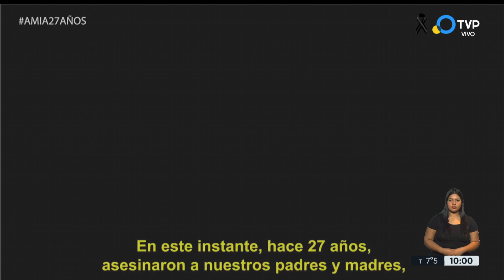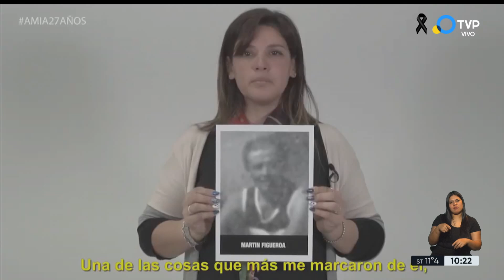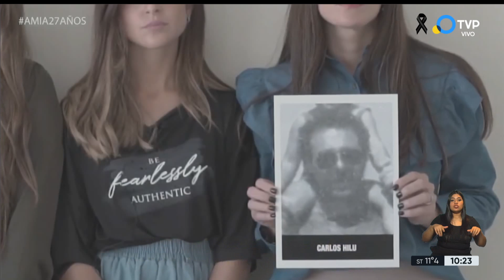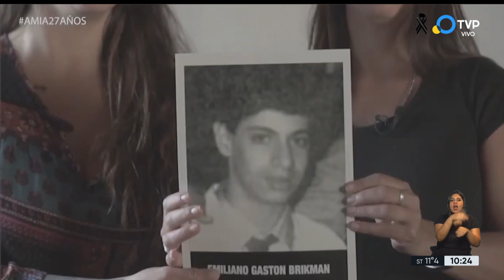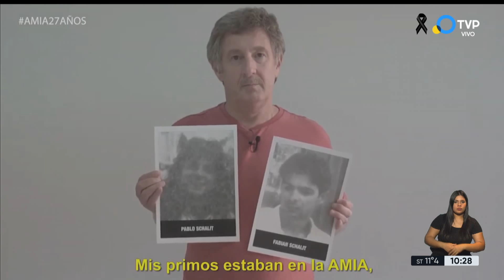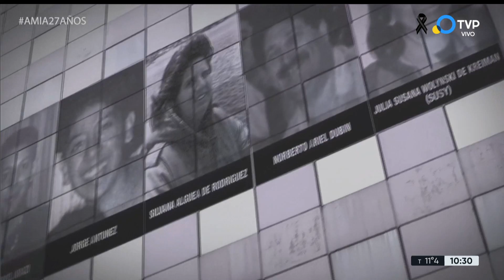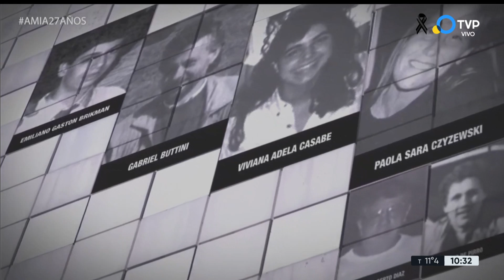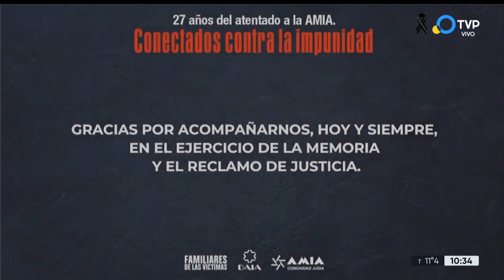A 27 años del atentado contra la AMIA, "no hay un solo responsable condenado"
El presidente de la mutual judía, Ariel Eichbaum, renovó el reclamo de "justicia y castigo a los culpables" del ataque terrorista en el que murieron 85 personas y más de 300 resultaron heridas, del que se cumple este domingo un nuevo aniversario. El testimonio emotivo de sobrevivientes y familiares de otras víctimas.